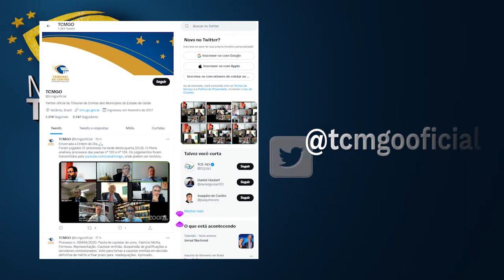Minuto TCMGO - Pleno (02/06/22)